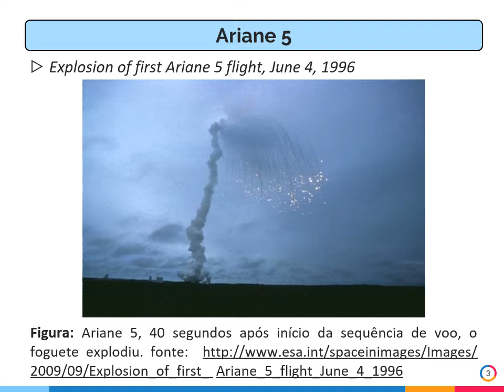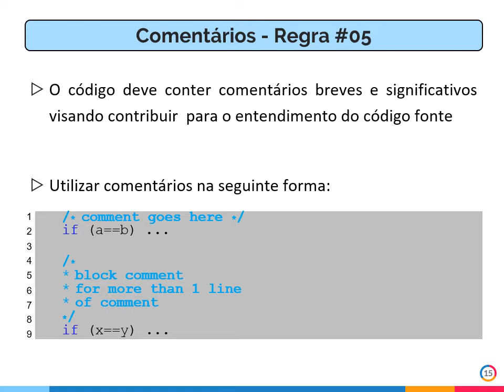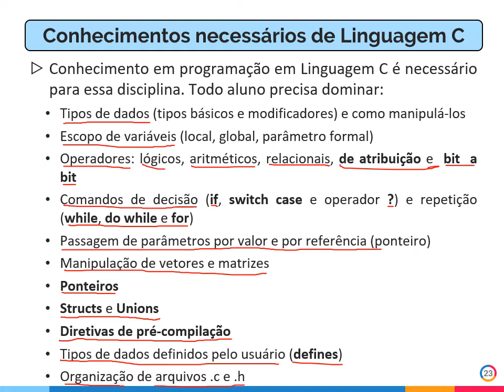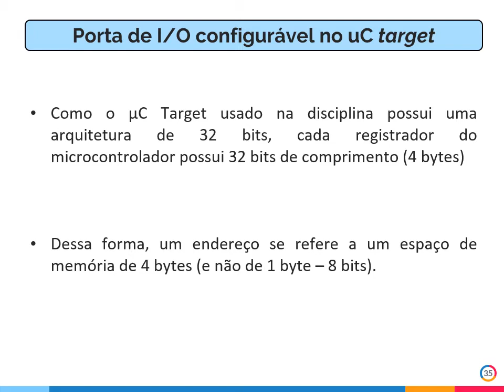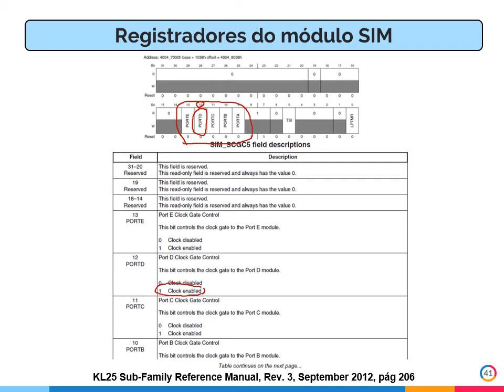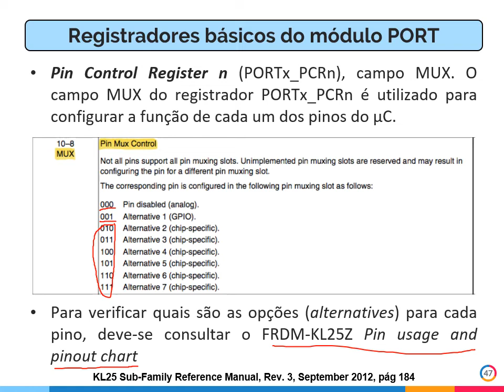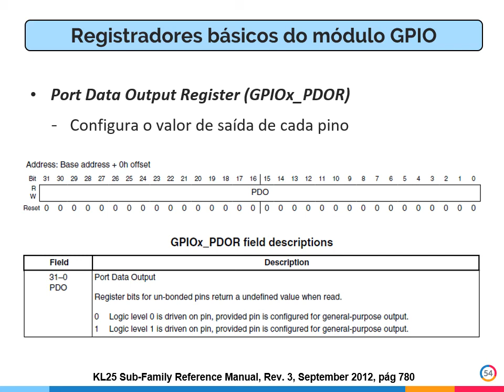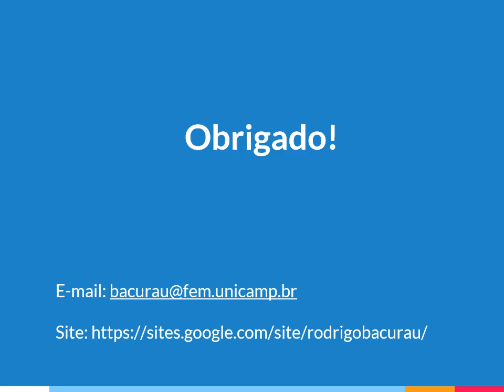ES 670 Semana 3 Padrão de codificação, registradores e entradas e saídas digitais